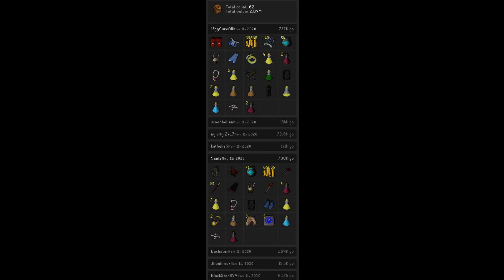11-11 Legacy's Wildy Pk Trip FT. Lavas & 50 Ports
15+ Spartans farming the wilderness as per usual, like what you see?